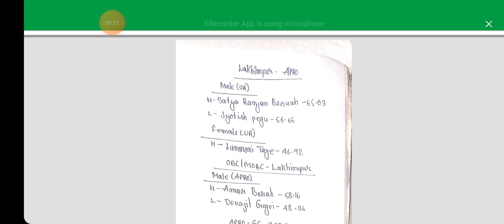Nalbari,Karimgang,Lakhimpur,Sivasagor UB,APRO,FES Final Cutoff 2017-18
This is the final cutoff 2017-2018 Assam police.Final seltion Candidate's list 2017-18//Discuss the finall merrit list .